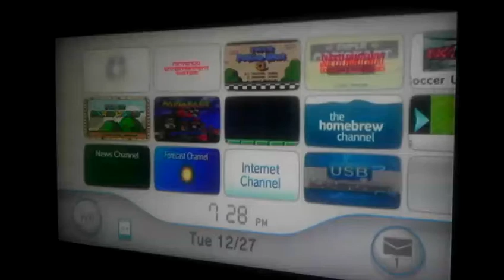December 27, 2011 7:13 PM